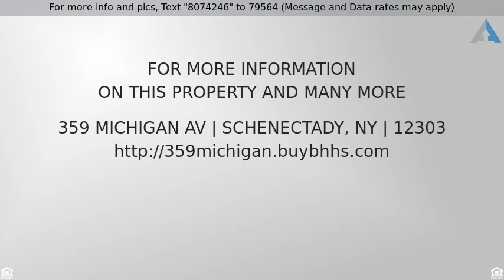Priced at $57,500 - 359 MICHIGAN AV, Schenectady, NY 12303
Welcome Home

Opportunity awaits for the first time home buyer or investor! Well maintained and cared for! The large fenced yard with patio allows for privacy, pets, and the enjoyment of the surroundings in a neighborhood where neighbors still matter. Recreation is only a stone's throw. Three porches, two enclosed, add space and character. Presently rented to an ideal tenant! Outstanding convenient location to anywhere in the Capital Region! Assessed at $90,900.